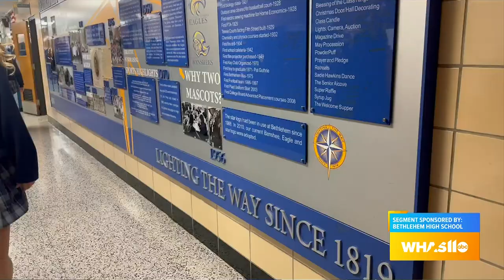GDL: Bethlehem High School